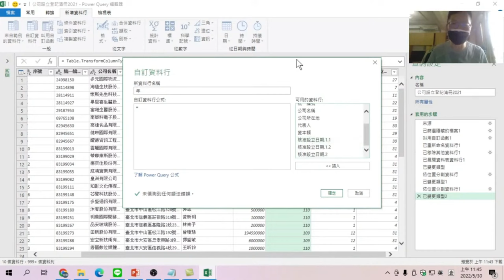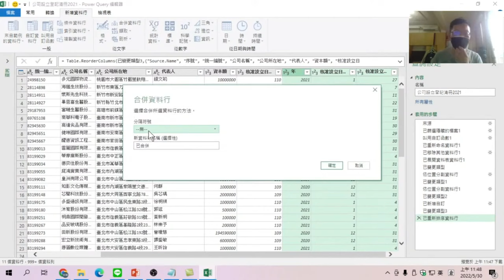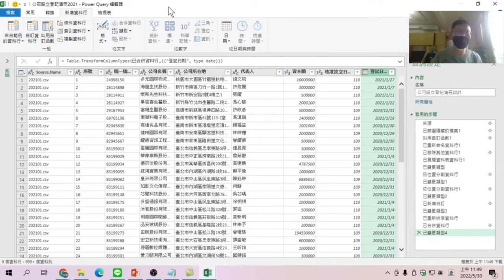使用資料分割與合併將民國年轉換西元年【EXCEL資料清理實務運用】08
【課程大網】